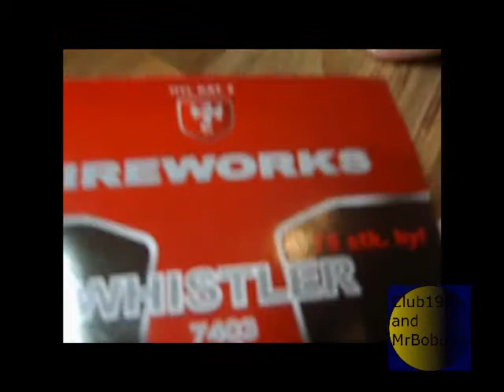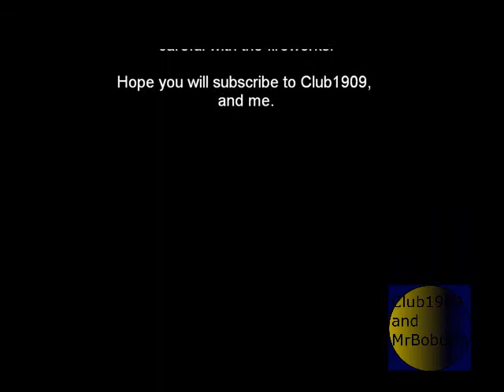Smoke Bomb Tutorial By Club1909 and MrBoburin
This is a tutorial me and Club1909 made hope you enjoy/ed the video :)

Song: Slow Chemical by Finger Eleven